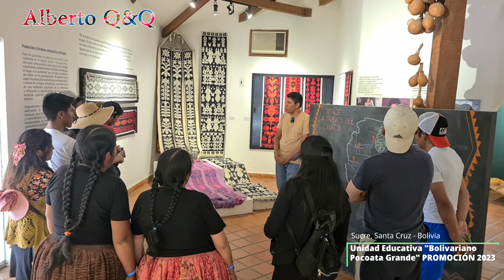Promoción 2023 "Colegio Bolivariano Pocoata Grande"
Un recuerdo de viaje de estudio, con los estudiantes del Colegio Bolivariano Pocoata Grande de la provincia Omasuyos Segunda Sección Ancoraimes del departamento de La Paz.
La Paz, Sucre, Santa Cruz y La Paz. 2023